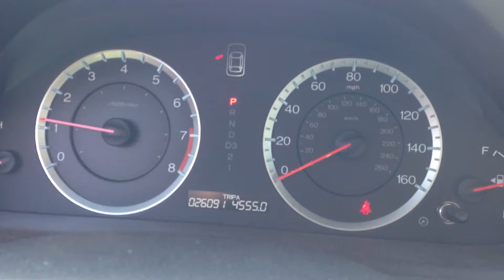PO 1970 13 ARP 7 19 2013